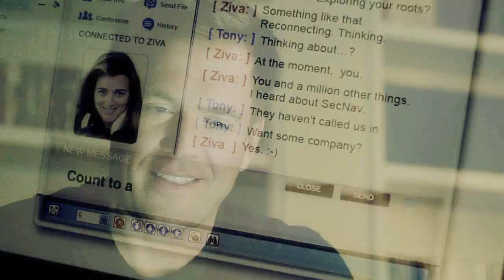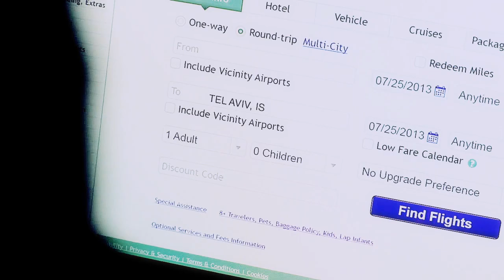NCIS | 11x01 & 11x02 TIVA - *MAJOR SPOILERS! (Tony&Ziva)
DO NOT WATCH UNLESS YOU WANT SPOILED!
Watch in 720p for BEST Quality
OMG! TIVA
NCIS